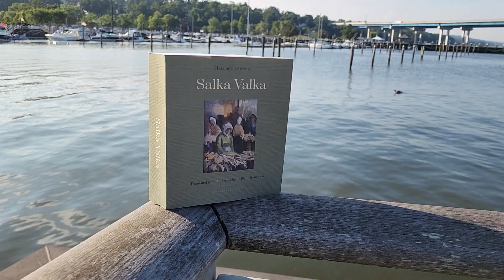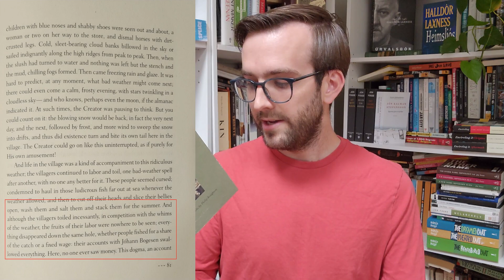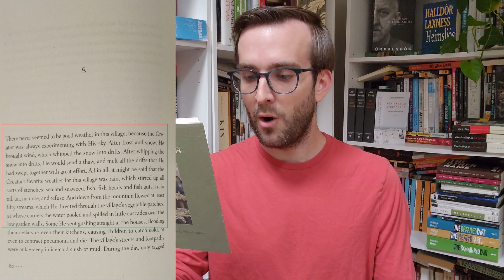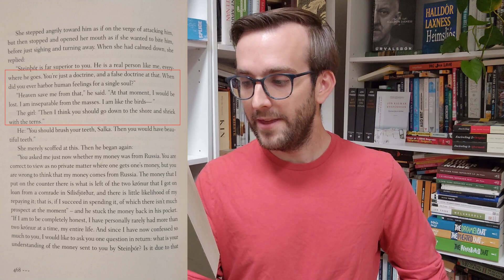SALKA VALKA by Halldór Laxness | Book Review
A book review of Halldór Laxness' "Salka Valka" (trans. Philip Roughton).

Published 2022 by Archipelago Books (Originally published in two parts: Þú vínviður hreini (O Thou Pure Vine) in 1931 and Fuglinn í fjörunni (The Bird on the Beach) in 1932)
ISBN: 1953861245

0:00 Halldór Laxness and Iceland
7:01 Salka Valka
22:51 Conclusions

If you are planning on buying this book, consider buying from your local independent bookstore, however, If you are going to use Amazon, consider using my affiliate link to support me!

Books mentioned:
Gunnar Karlson, The History of Iceland (Minneapolis: University of Minnesota Press, 2000).
Halldór Guðmundsson (trans. Philip Roughton), The Island: A Biography of Halldór Laxness (London: Quercus, 2008).